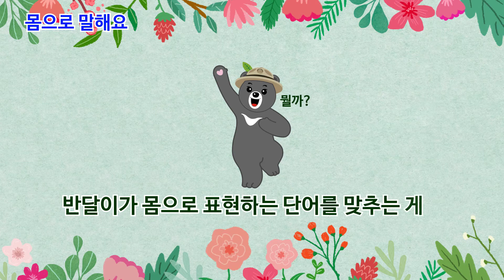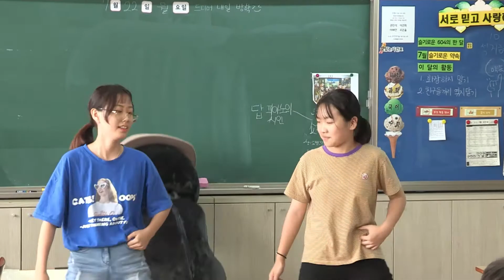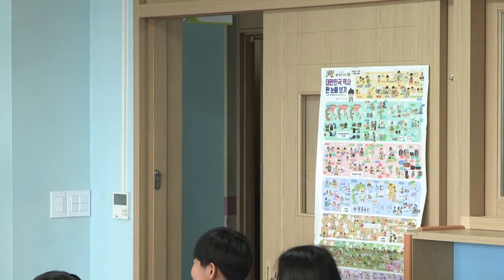[SD][반달이TV]반달이의 스쿨어택!!(안산 슬기초 下)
나 벌써 슬기초 친구들이 보고 싶다곰...(또르르...)
잘지내고 있니 도토리 친구들아!
왜 댓글에서 너희를 볼 수 없는거니!!!
이거 보면 댓글 남겨주라곰!(댓글 구걸 아님ㅋㅋ)

다음에 반달이가 갈 곳은 어디일지 궁금하지 않냐곰?
궁금하다면 구독! 좋아요! 레디하라곰~~~